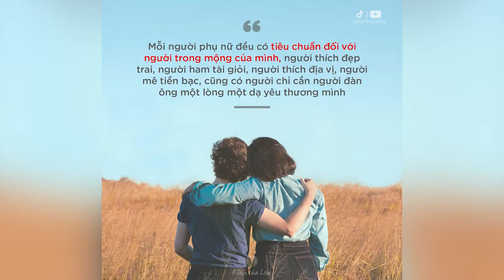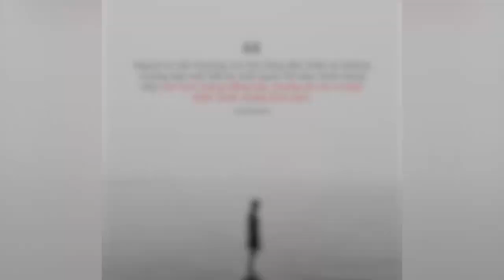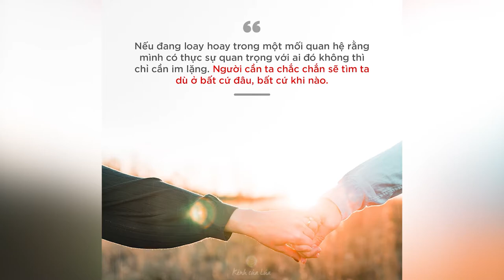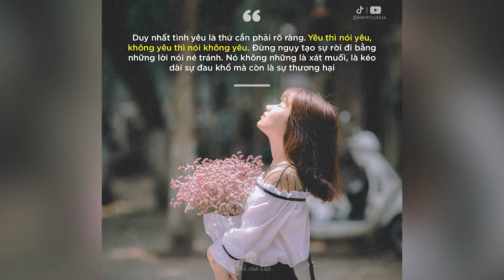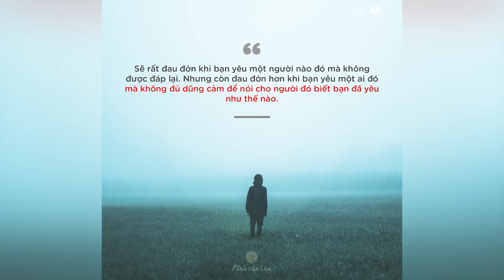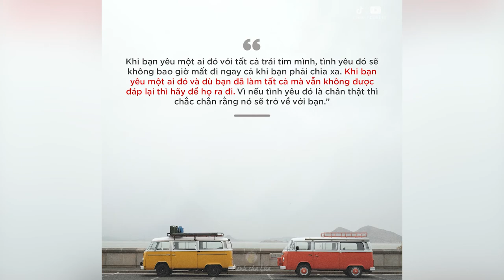Những Câu Nói Hay Về Tình Yêu - Nghe Mà Thấm, Buồn Khóc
NHỮNG QUYỂN SÁCH HAY:
Bạn Đắt Giá Bao Nhiêu?
Tuổi Trẻ Đáng Giá Bao Nhiêu ?